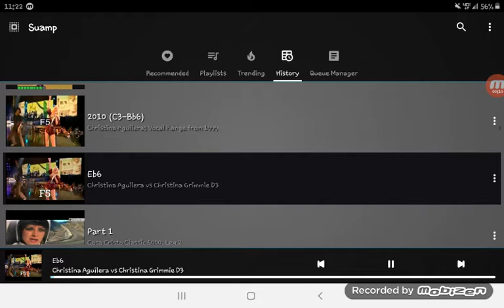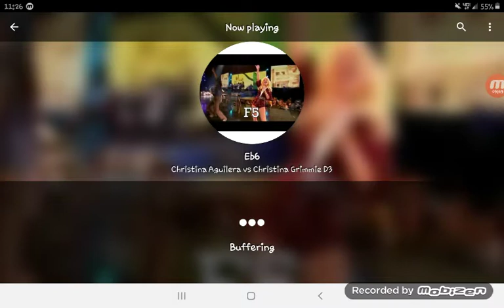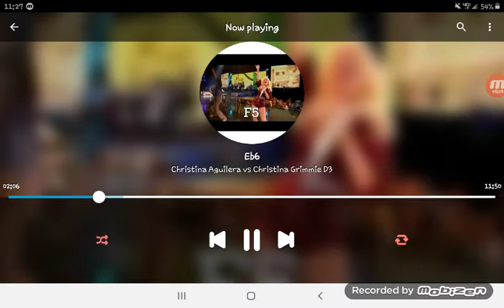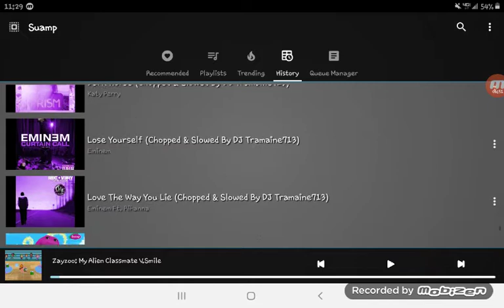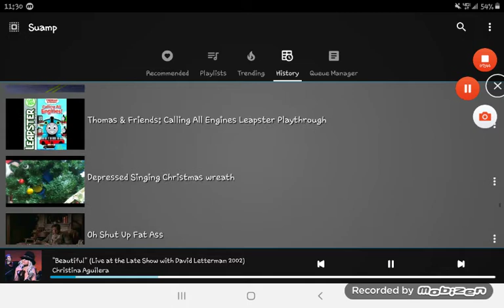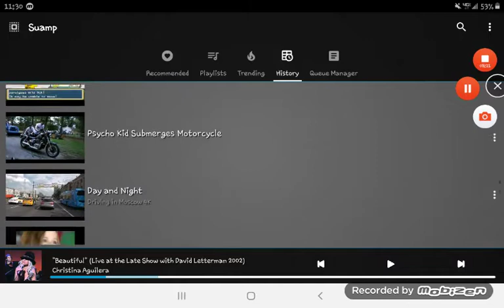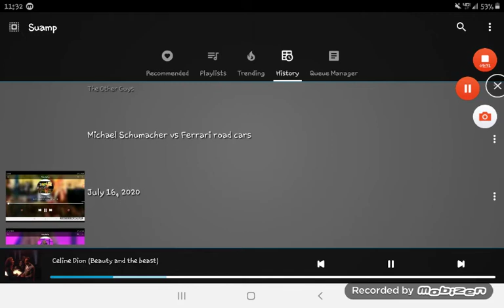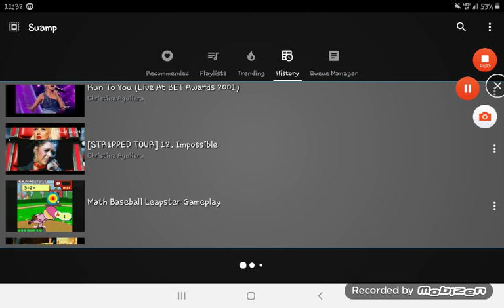July 16, 2020